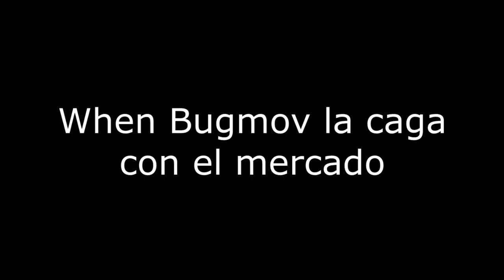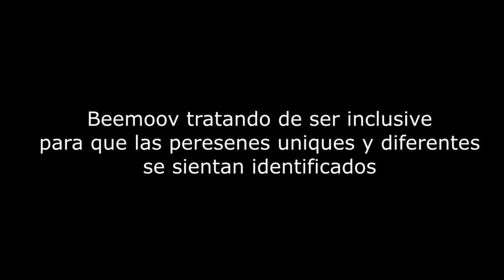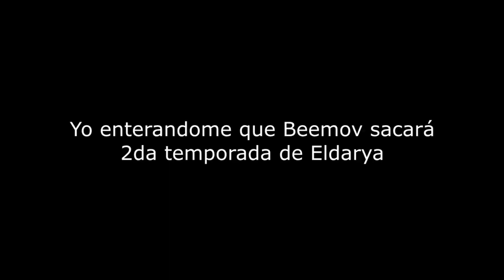Eldarya con memes (Crack #10)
Créditos
Vídeo utilizado de